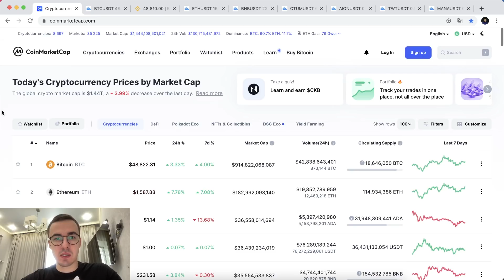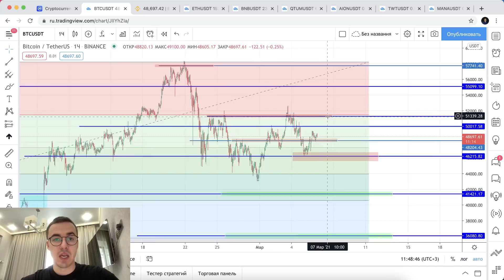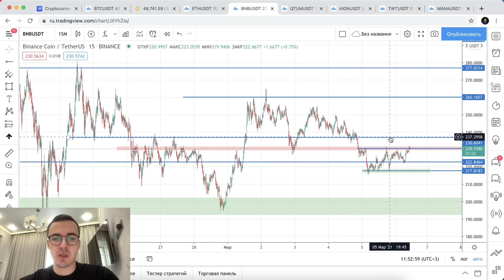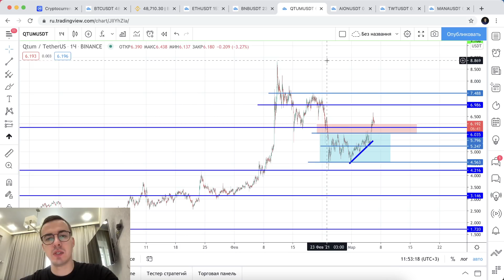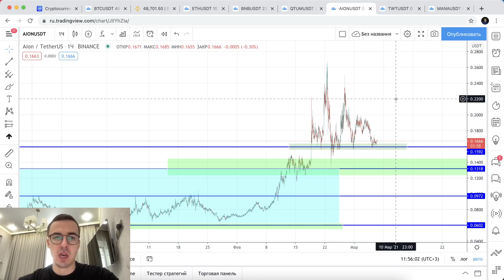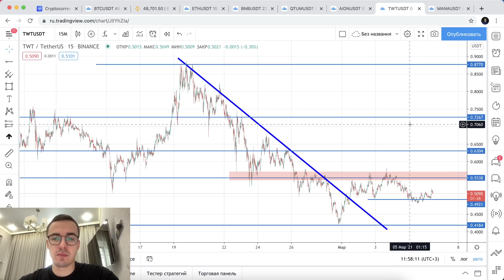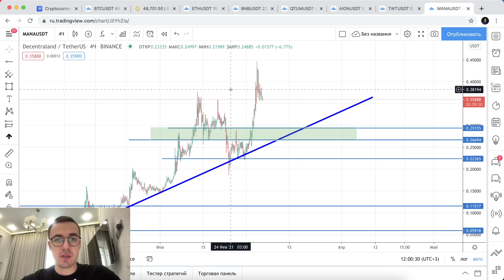Прогноз цены на Биткоин и другие криптовалюты (6 марта)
Обзор, прогноз криптовалютного рынка: BTC, ETH, BNB, QTUM, AION, TWT, MANA